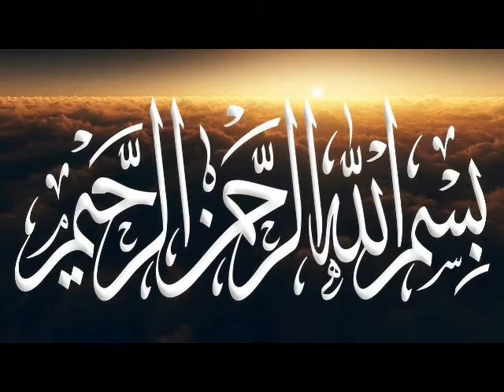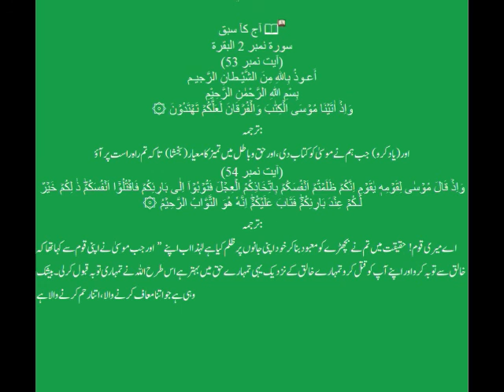Tarjuma and Tafseer of Quran in urdu | class #28 | Tafsir urdu | Surah Al Baqarah Ayat 53،54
Tarjuma and Tafsir of Quran in urdu | class 17 | Tafsir  urdu | Surah Al Baqarah Ayat 30,31,32,33
Tarjuma and Tafsir of Quran in urdu | class 16 | Tafsir  urdu | Surah Al Baqarah Ayat 25,26,27,28,29
Tarjuma and Tafseer of Quran in urdu and | class #6 | Tafsir  urdu | Surah Al Baqarah Ayat 3,4
Tarjuma and Tafseer of Quran in urdu and Hindi | class #3 | Tafsir  urdu | Surah Al Fatiha Ayat 5,6
Tarjuma and Tafseer of Quran in urdu and Hindi | class #2 | Tafsir  urdu | Surah Al Fatiha Ayat 3,4
Tarjuma and Tafseer of Quran in urdu and Hindi | class # 1 | Tafsir  urdu | Surah Al Fatiha
Kabhi Allah kisi ko foran Mila deta hy | Kabhi Salon Lag Jaty Hain Dua Ki Qaboliyat Main |  touching
Allah Pak Ki Madad O Nusrat Sabir K Sath Hy | Anmol Moti  Urdu | qalab | dil | heart touching
Har Kam Main Adab O Tehzeeb ka khiyal ralkho | Anmol Moti  Urdu | qalab | dil | heart touching
Sham Ko Shitan Ghar Main Dakhil Na Ho Saky | Anmol Moti  Urdu | qalab | dil | heart touching
Beti Kia Hy | What is Baby girl | Anmol Moti  Urdu | qalab | dil | human heart | heart touching